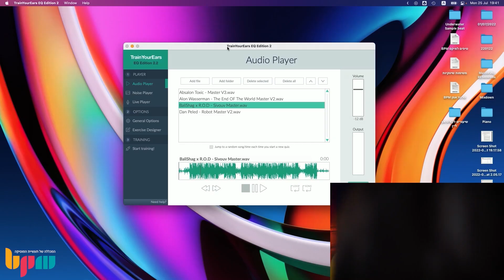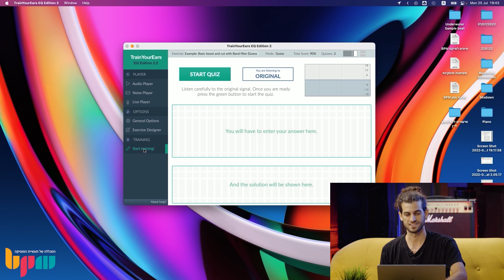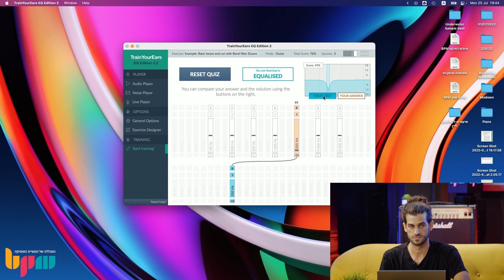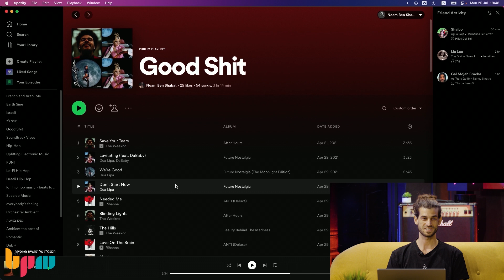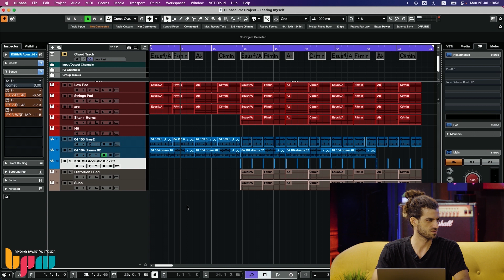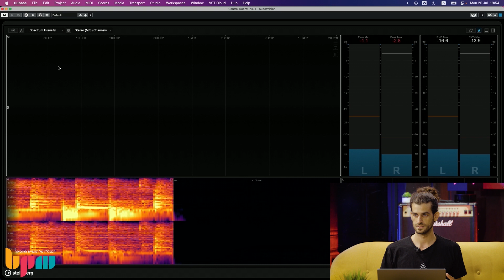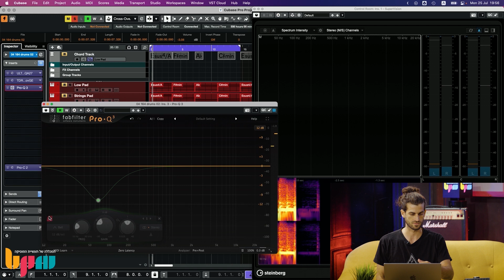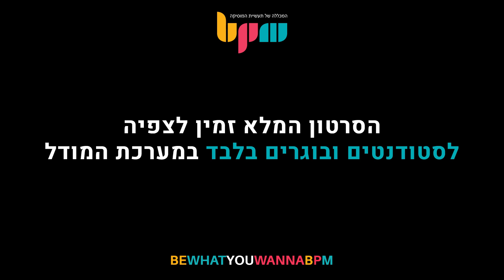מיקס ומאסטרינג, סדנת אמן עם נועם בן שבת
צפו בסדנת האמן עם נועם בן שבת, אחד מהמרצים החדשים שלנו בקורס מיקס ומאסטרינג מתקדם במכללה!

נועם הוא טכנאי ההקלטות, המיקסים והמאסטרינג הבלעדי של סדרת ההופעות Succulent Sessions שזכתה להכרה בינלאומית, לצד עבודות מיקס ומאסטרינג שביצע לאמנים מובילים בארץ כמו אקו, התקווה 6, יסמין מועלם ועוד רבים וטובים. במהלך הסדנה, נועם הדגים פתרון בעיות יצירתיות במיקס וכיצד ניתן להכניס רגש למיקס.

*הסדנה המלאה זמינה לצפייה לסטודנטים ובוגרים בלבד במערכת המודל באתר המכללה*

לפרטים על קורס מיקס ומאסטרינג במכללה היכנסו לאתר או חייגו: 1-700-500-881 או צרו קשר בוואטסאפ